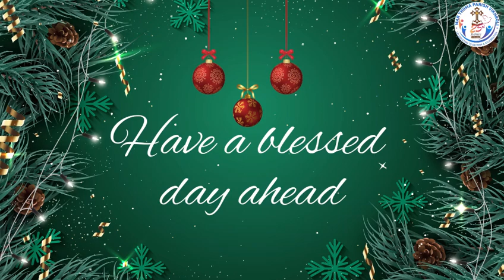DAY 3 | പുൽക്കൂട് ഉണർത്തുന്ന വിളി | The Cradle Calls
Advent Lent Reflections
Theme   : Trained to Renounce
(Titus 2: 11 & 12)
Devotion led by : Mr. Saji Cherian